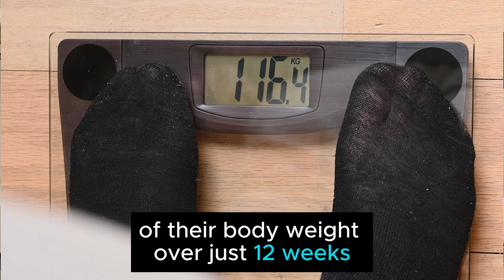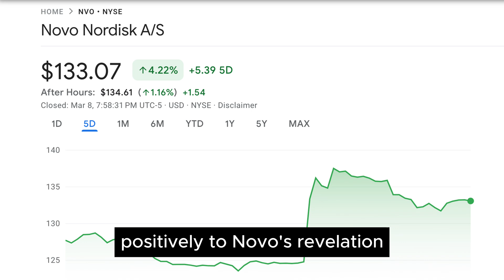Wegovy/Ozempic Makers Release Potential Breakthrough in Obesity Treatment!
A new revolutionary weight loss drug in the making? Novo Nordisk, renowned for Wegovy and Ozempic, has unveiled early trial findings of an oral treatment that could redefine obesity. Join me as we delve into this news, uncover insights about the drug, and explore crucial considerations surrounding the excitement.

Video outline:
0:00 - Introduction
0:11 - Trial Results
0:45 - Unique Combo
1:16 - Safety
1:32 - Market Impact
1:47 - Cautionary Notes
2:07 - Conclusion